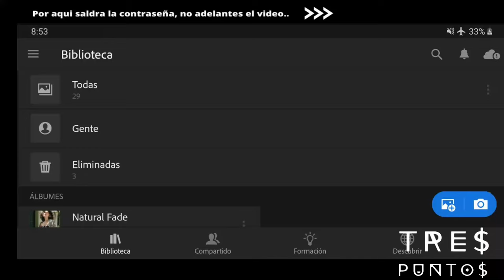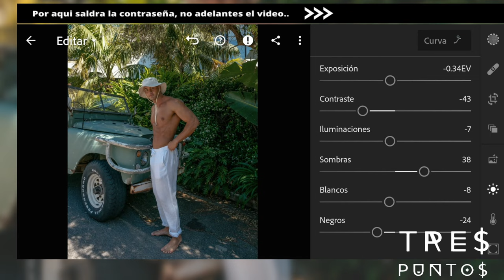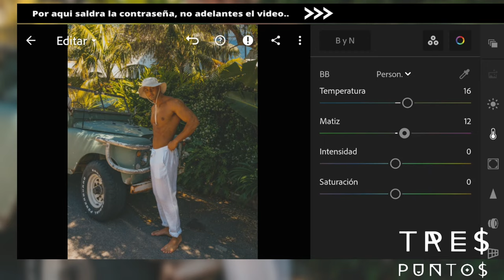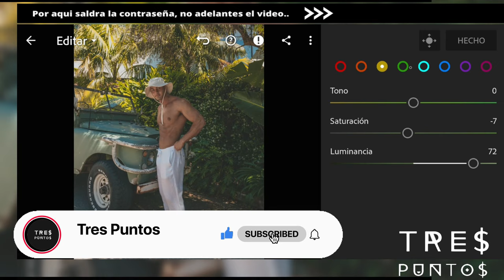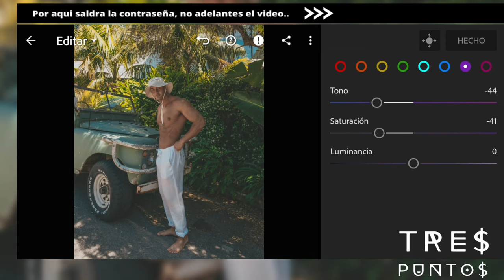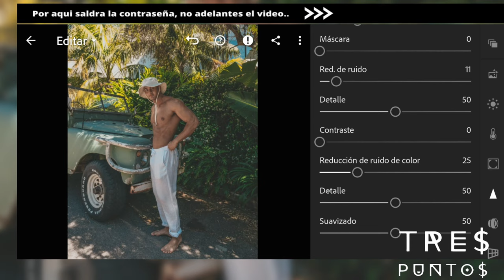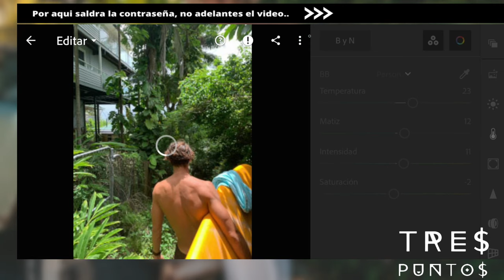COMO EDITAR FOTOS EN LIGHTROOM | (Natural Fade) 📸PRESET GRATIS | LIGHTROOM MOBILE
(POR FAVOR LEA ESTO PRIMERO)
Puedes obtener este ajuste preestablecido GRATIS siguiendo las instrucciones a continuación.
➭ La contraseña aparece como una tarjeta (esquina superior derecha de la pantalla)
➭ La contraseña es un número de 4 dígitos, se divide en dos y aparece por separado y al azar:
            Por ejemplo:
            Combinar [1] Pase y [2] Pase.